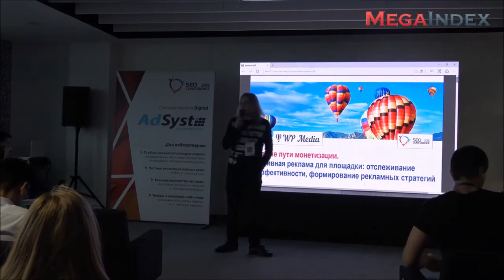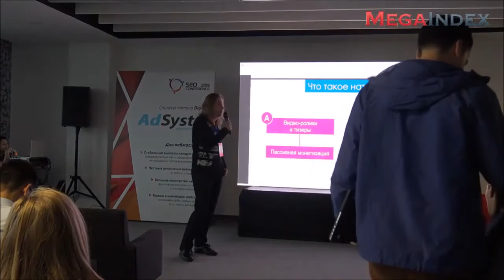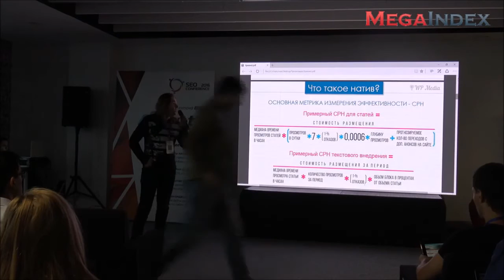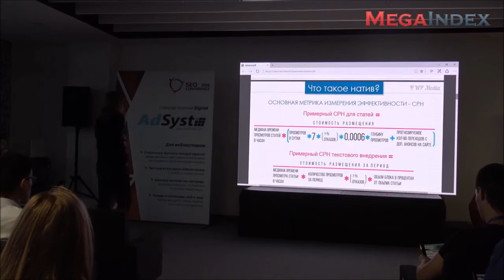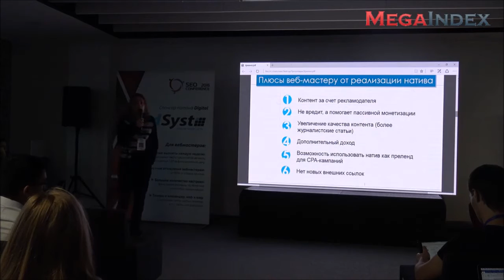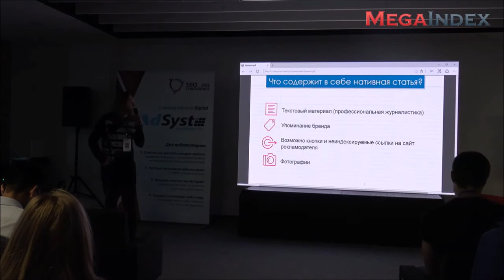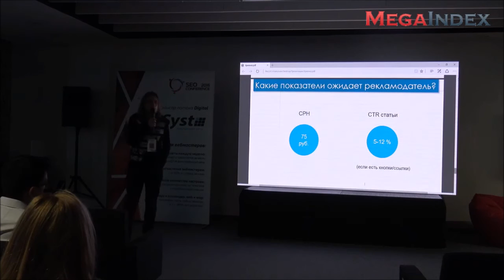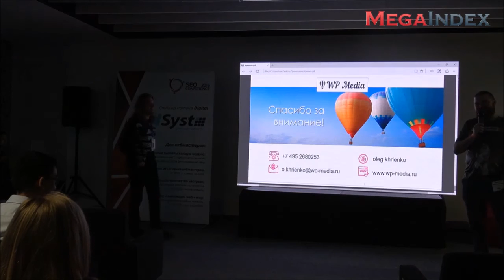Новые пути монетизации. Нативная реклама для площадки: отслеживание эффективности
Олег Хриенко, Руководитель медиа-холдинга и рекламного агентства WP Media

Новые пути монетизации. Нативная реклама для площадки: отслеживание эффективности, формирование рекламных стратегий

- Привлечение прямых рекламодателей к формату
- Разработка привлекательного предложения
- Оценка размещения и составление отчетности для клиентов
- Работа с партнерскими сетями
- КейсыОлег Хриенко, Руководитель медиа-холдинга и рекламного агентства WP Media
Олег Хриенко

- Разработка привлекательного предложения
- Кейсы